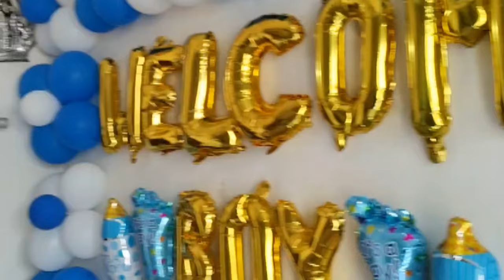Daily Vlog || प्रियंका जी और बाबू घर पर आ गए।| dailyvlog ‎@vijaypriyankacutecouplevlogs